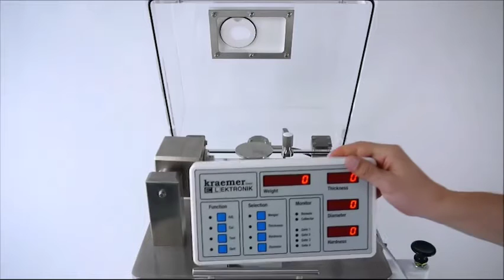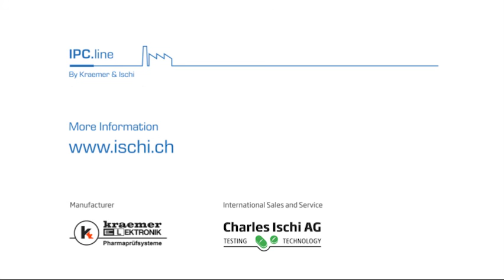How to calibrate the UTS IP54 LR - Kraemer & Ischi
IPC.line - Products for In-Process-Control by Kraemer & Ischi

Automatic online In-Process-Control for any Tablet Press

тестер твердости таблеток
тестер прочности таблеток